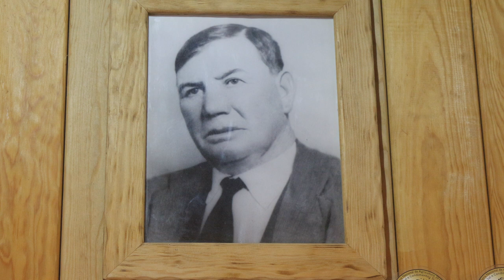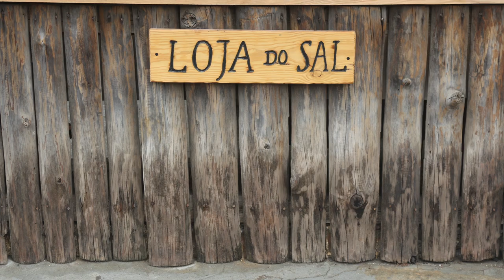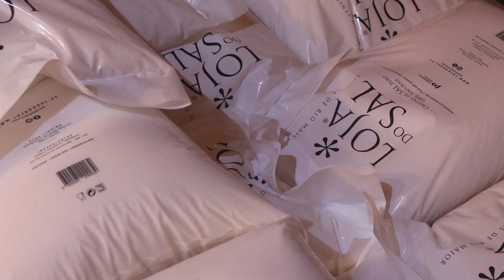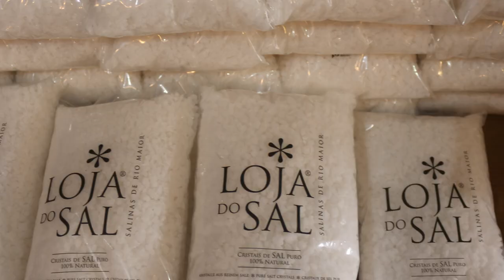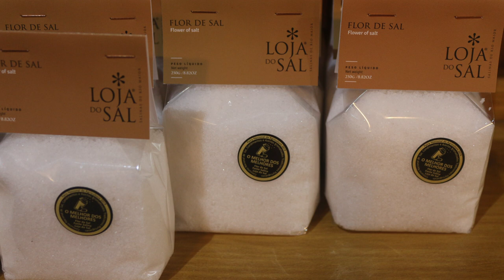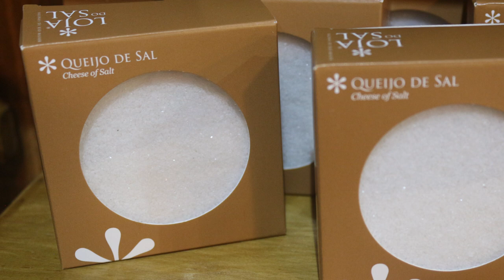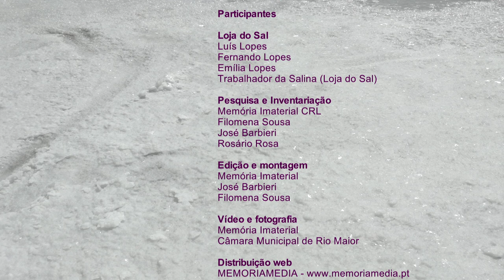Loja do Sal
Loja do Sal nas Salinas de Rio Maior. Uma familia que se dedica há 4 gerações, à produção, transformação e venda do sal.